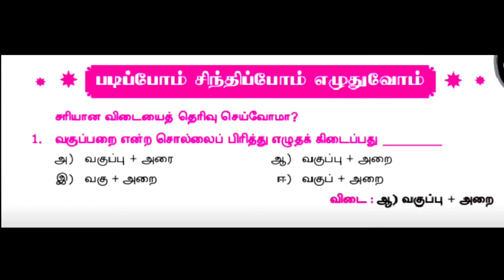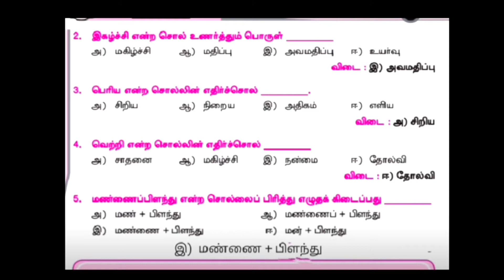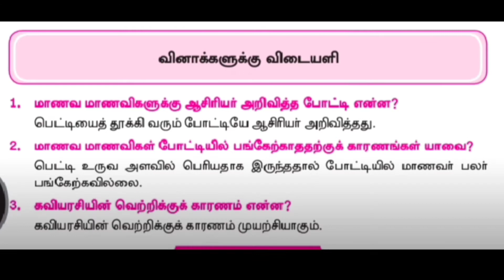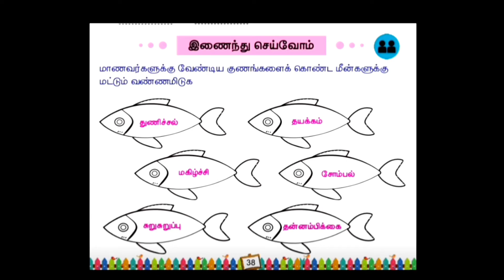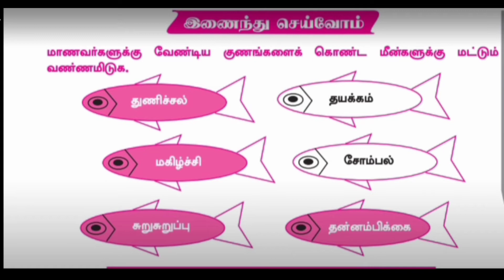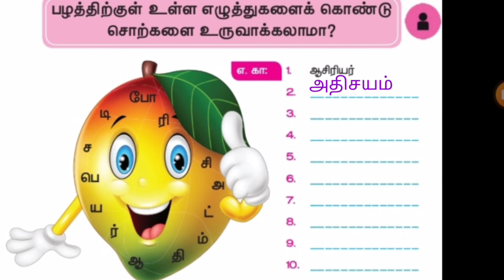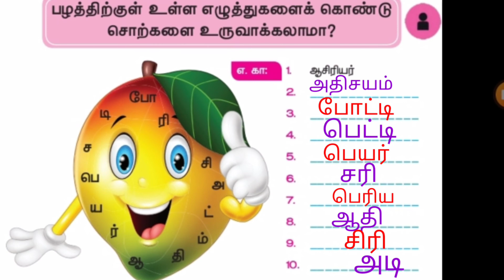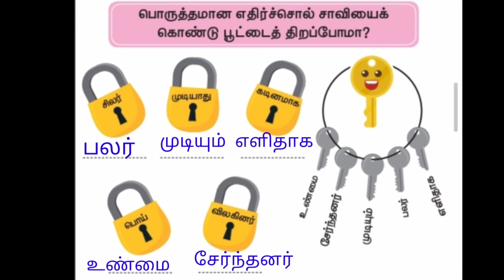மூன்றாம் வகுப்பு பாடம்/துணிந்தவர் வெற்றி கொள்வர்/ பாடம் பயிற்சி/ 3rdstd 6th lesson/ book 📚 back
மூன்றாம் வகுப்பு பாடம்/துணிந்தவர் வெற்றி கொள்வர்/
பாடம் பயிற்சி/
3rdstd 6th lesson/ book 📚 back

மூன்றாம் வகுப்பு - தமிழ் - ஆறாம் பாடம் - துணிந்தவர் வெற்றி கொள்வர் - 3rd STD - Tamil - 1st term

படிப்போம் சிந்திப்போம் எழுதுவோம்
சரியான விடையைத் தெரிவு செய்வோமா
வினாக்களுக்கு விடையளி/
பாடப் பொருளை வரிசைப்படுத்துவோமா/
பழத்திற்குள் உள்ள எழுத்துகளைக்
கொண்டு சொற்களை உருவாக்ஙலாமா
பொருத்தமான எதிர்ச்சொல் கொண்டு சாவியைத் திறப்போமா/இணைந்து செய்வோம்